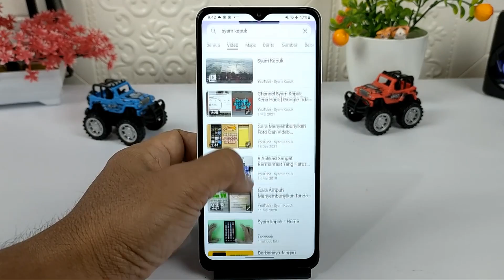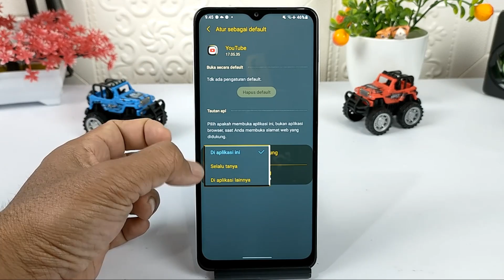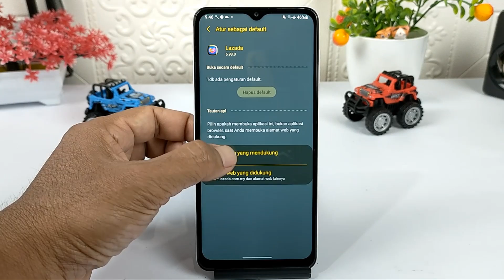Cara Agar Tidak Diarahkan Ke Aplikasi Saat Browsing Internet Di Android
Hai semuanya, di video ini saya share ke kalian semua yaitu cara agar kita tidak diarahkan ke aplikasi saat browsing internet di Hp Android.
Jika kalian membuka situs mobile seperti, YouTube, Instagram, Facebook, atau ketika membuka situs online shop seperti Lazada ataupun shopee, biasanya akan diarahkan langsung ke aplikasi tersebut, dan mungkin di antara kalian merasa tidak nyaman dengan hal ini.

Nah supaya kalian bisa tetap membuka situs mobile tanpa diarahkan ke aplikasi, ada cara yang sangat mudah untuk bisa melakukannya, silahksn simak videonya dan buat kalian yang belum subscribe di channel ini silakan untuk subscribe terlebih dahulu.

Terimakasih